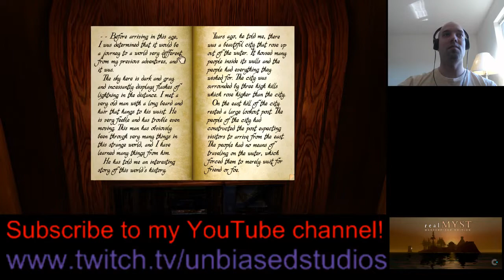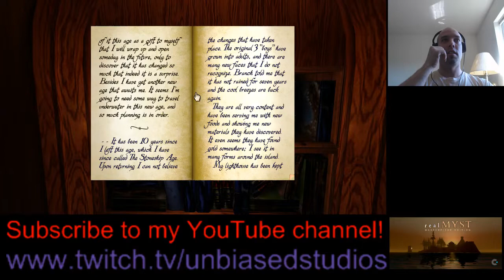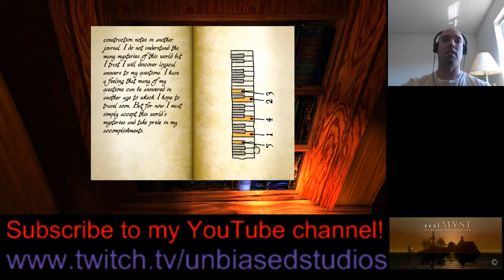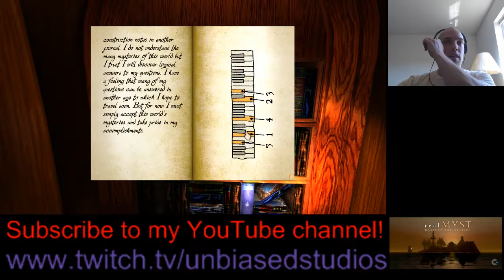realMyst Masterpiece Edition Stream Part 1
Time to retell the tale of a classic...all thanks to a magical book!